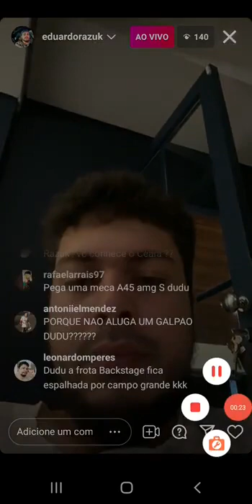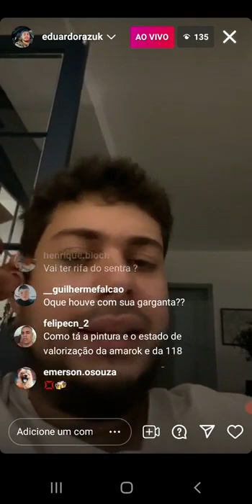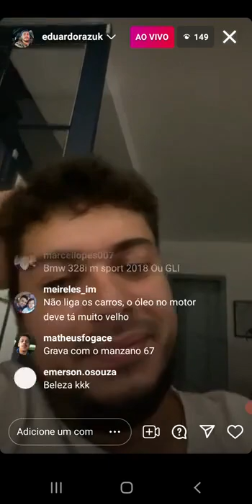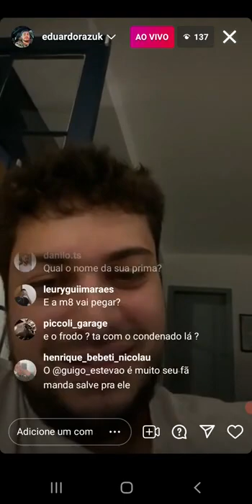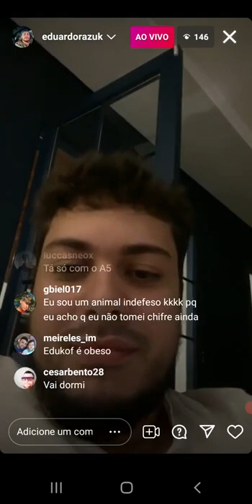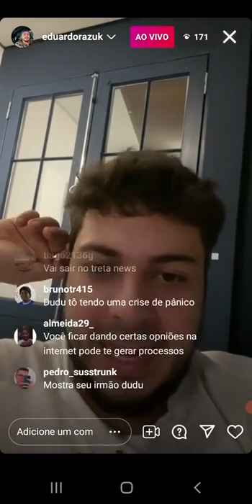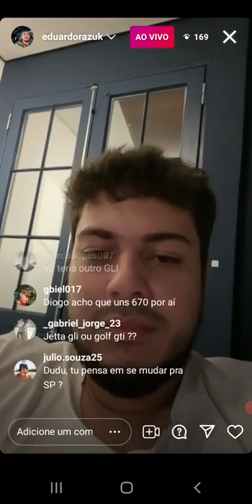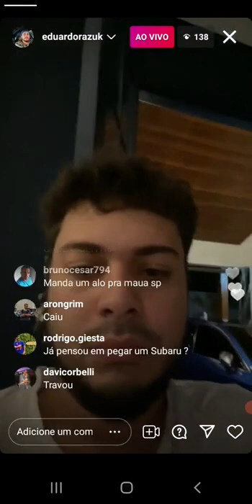🔴RAZUK EM LIVE FALA SOBRE O EDU KOF AM3NIC😱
EDUARDO RAZUK QUE MORA EM MATO GROSSO CAMPO GRANE
FALA EM LIVE NO SEU INSTAGRAM DO CARRO QUE ELE IRIA DEIXAR O A3 AMARELO DA AUDI PARA MAE DELE ELE QUE TEM O CANAL BACKSTAGE QUE E IGUAL DO PETROL HEAD QUE POSSUI VARIOS CARROS COMO BMW X3 BMW118 AMAROCK V6 FORD RANGER  SENTRASER ENTRE OUTROS AUTOMOVEIS E ELE FALA DO BACANA LUCAS MONTELO BELEZA
FALA DO JORNALISTA QU PAROU DE ENCHER O SACO FALOU QUE O EDUKOF ESTAVA MANDANDO MENSAGEM PARA O LUCAS

Fala galera do Flow CORTES, tudo em ordem?!

VALEU GALERA!!!